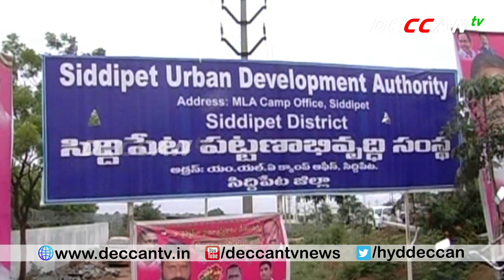Minister Harish Rao Attends SUDA Office Inauguration | Siddipet |DECCAN TV